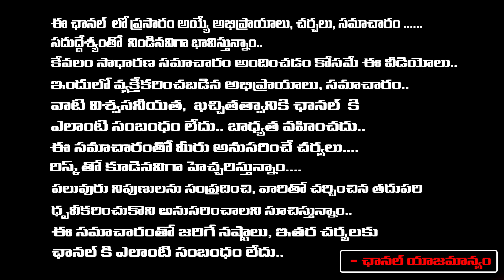CA Nagarjuna Reddy About Alliance Of Pawan Kalyan And Chandrababu | Red Tv